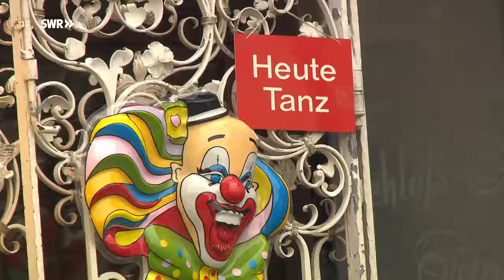Tanztee im Schlosshotel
SWR Landesschau Rheinland-Pfalz 2.2.2016

Im Schlosshotel in Treis-Karden an der Mosel lädt Seniorchefin Marlies Bell schon seit 40 Jahren zum Tanztee ein. Jeden Sonntagnachmittag kommen rund 100 Senioren.